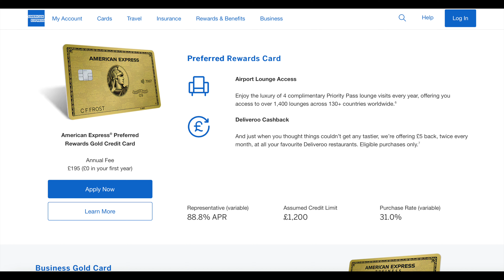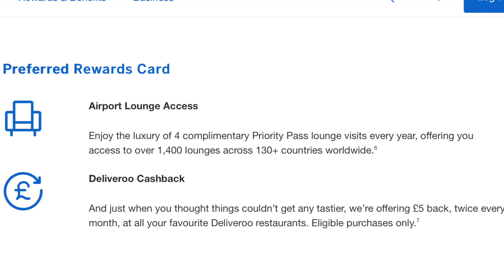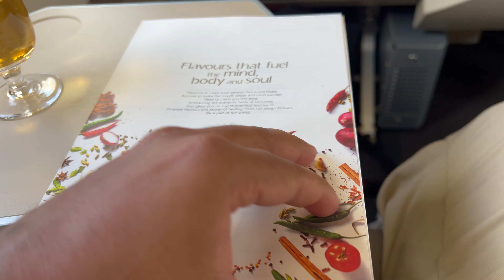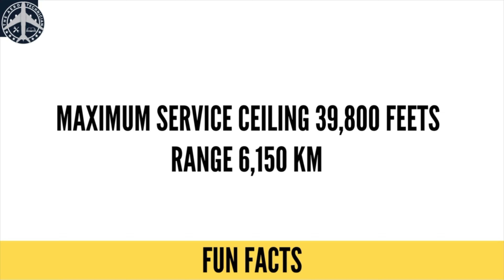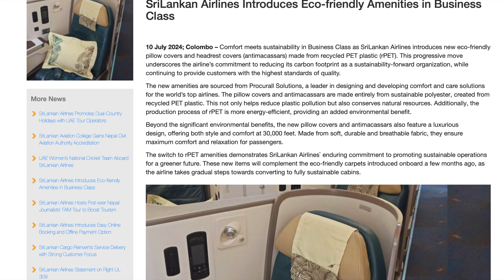Sri Lankan Airlines A320 Business Class Review (සිංහල 🇱🇰)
Join us as we take an in-depth look at the Sri Lankan Airlines Business Class experience aboard the A320 in 2024 from Chennai to Colombo, Sri Lanka! In this video, we explore the luxurious amenities, exceptional service, and overall flight experience that makes this airline stand out. From the spacious seating arrangements to the gourmet dining options, we’ll cover everything you need to know about flying business class with Sri Lankan Airlines.

What can you expect on your journey? We'll showcase the check-in process, lounge access, in-flight entertainment, and how the cabin crew goes above and beyond to ensure your comfort. Whether you're a frequent flyer or planning your first business class trip, this comprehensive review will provide you with valuable insights to make your travel decisions easier.

අපි Sri Lankan Airlines හි විශේෂිත වාණිජ ශ්‍රේණියේ ගමන් කරන ආකාරය අලුත්ම අත්දැකීමක් ලෙස ඔබට ඉදිරිපත් කරමු. විශේෂිත සේවාවන්, ආහාර, සහ පහසුකම් පිළිබඳව සම්පුර්ණ විශේෂණය හා විශේෂිත රටාවන් මෙම වීඩියෝවේදී ඔබට පෙන්වා දෙනු ඇත. ශ්‍රී ලංකාවේ වාණිජ ශ්‍රේණියෙන් ගමන් කරන අය සඳහා වූ මෙම ලාභදායී අත්දැකීමේ මගින් ඔබට සෑම විස්තරයක්ම ලබාගන්න පුළුවන් වේ. සමාජ මාධ්‍යය හරහා හෝ ඔබේ මිත්‍රයන්ට අමතක නොකරන්න. මෙම වීඩියෝවේ අන්තර්ගතය ඔබට Sri Lankan Airlines හි වාණිජ ශ්‍රේණියේ අත්දැකීම් සොයා ගැනීමට උපකාරී වේ! දැන්ම බලන්න!
"Groove Bakery - On The Wave" is under a Free To Use YouTube license

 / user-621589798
Music powered by BreakingCopyright:
 • 'On The Wave' by Groove Bakery 🇺🇸 |  ...

 / mbbmusic
 • [Non Copyrighted Music] MBB - Feel Go...